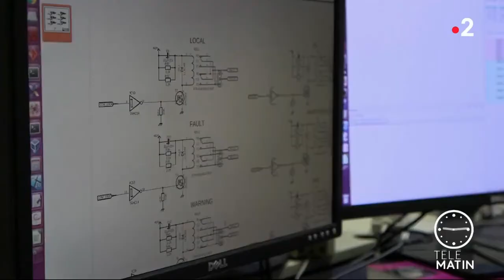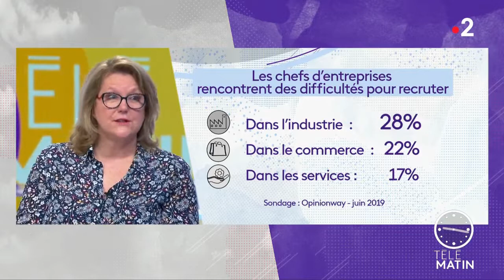Télématin parle de l'AfterWork Théatre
Télématin sur France 2 parle de l'AfterWork Théâtre. Merci à Sophie Pignal et à l'équipe de tournage.

Un très bon moment !